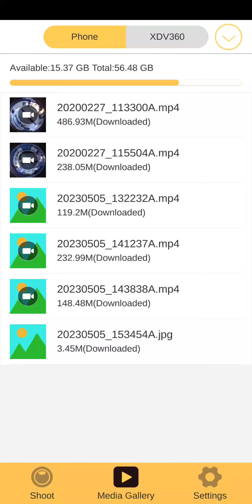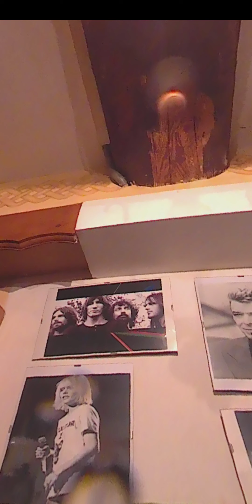ZISION CRAPPY 360. This is Feb 27 2020. Days before covid lockdown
I spent 9.99 euros on this camera so I cannot complain. It is not great but not terrible,However the files are weird and don't upload  so I have improvised with my screen recorder.